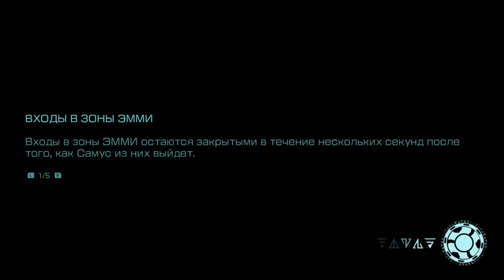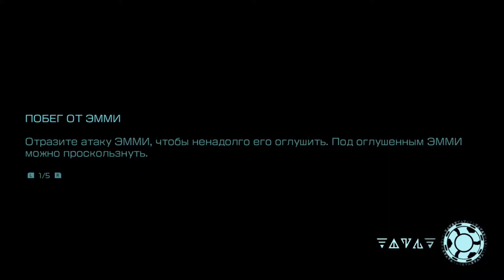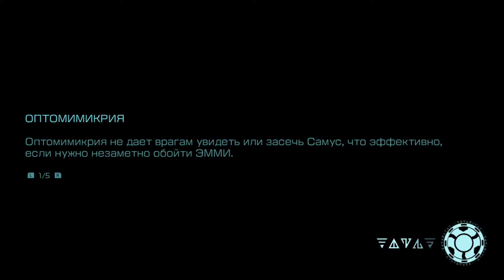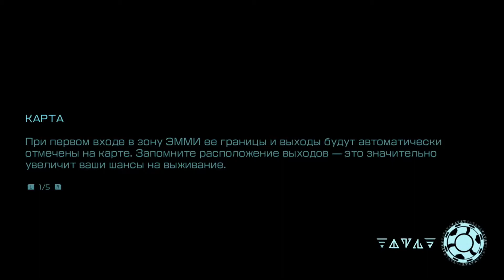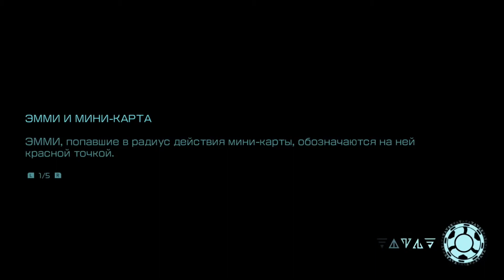Metroid Dread ⭐Switch🌞 Продолжение легендарно игры. Катарис (Cataris) Потерялся 😉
Всех приветствую на нашем канале!!!

Metroid Dread продолжает историю Самус Аран – охотницы за головами и главной героини почти всех предыдущих частей Metroid. Смелость, самоотверженность и модифицированная ДНК помогли ей одолеть многих злодеев, а также полностью истребить два вида монстров, способных стать чумой для всей Галактики. К моменту начала новой игры метроидов больше не существует. Сгинули и еще более жуткие икс-паразиты. Вернее, считалось, что сгинули. Полученный тревожный сигнал с планеты ZDR заставляет Самус снова отправиться в путь.

Заблудился в Катарисе))))